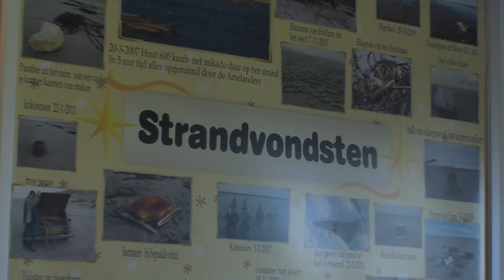Kampeer Boerderij 't Noorderlicht.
Gelegen in Buren ligt groepsaccommodatie 't Noordericht.
dit is een versie zonder audio omdat sommige website's geen
audio willen afspelen.